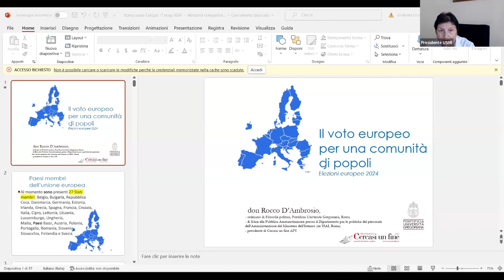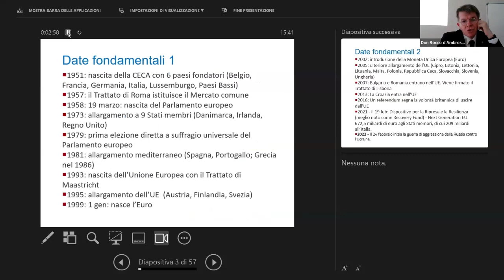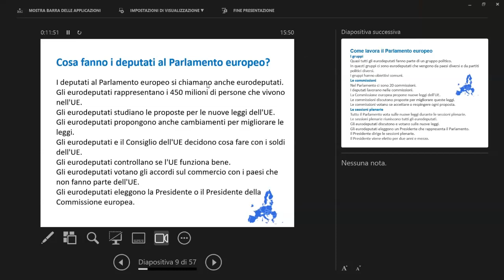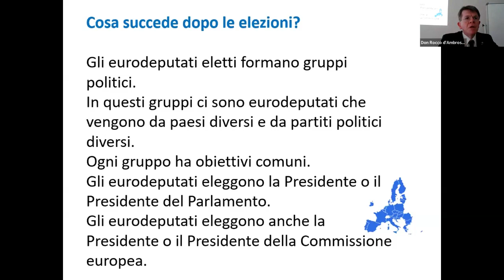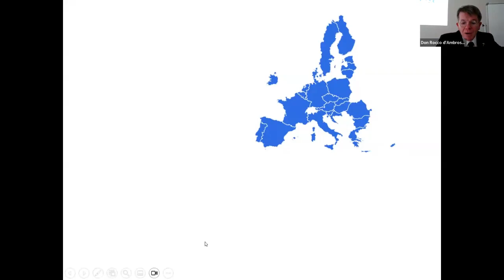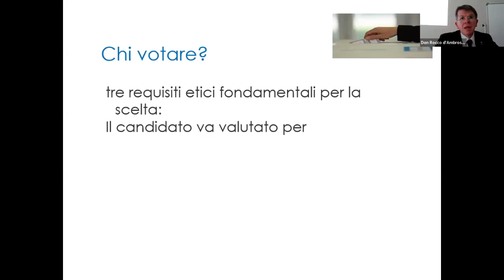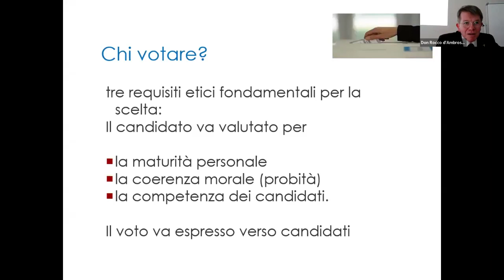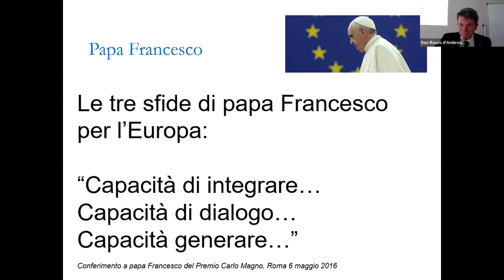8-9 giugno 2024: sul voto europeo con il prof. Rocco D’Ambrosio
8-9 giugno 2024: Webinar con il prof. Rocco D’Ambrosio per riflettere sul cammino fatto per un’Europa unita.